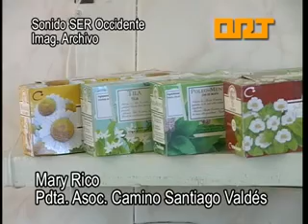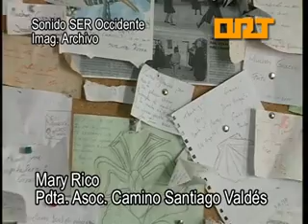ORT Valdés Cadavedo Albergue Peregrinos 31-03-2014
La presidenta del la Asociación de Amgios del Camino de Santiago por Valdés se ha referido a un incidente sucedido este fin de semana en el albergue de Cadavedo, cuando un grupo de peregrinos decidió abandonar el albergue puesto que, según decían, habían encontrado chinches. Ha señalado Mary Rico que, tras una revisión exhaustiva, no se encontraron insectos, y, de todos modos, en prevención, se procedió a la desinfección de la habitación, por lo que el albergue está en perfectas condiciones.